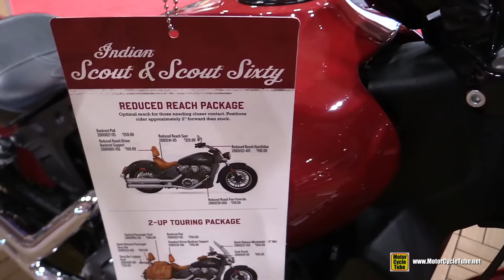2017 Indian Scout Sixty - Walkaround - 2017 Toronto Motorcycle Show